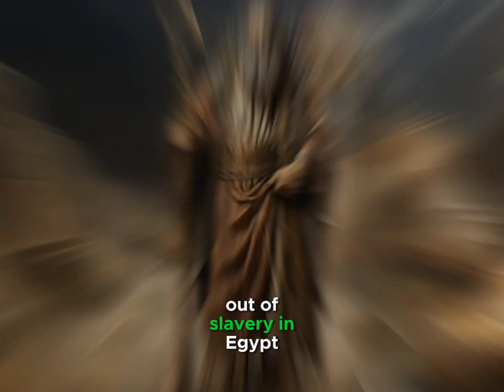10 Biblical Characters In History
This video covers Top 10 Famous obscure characters in the biblical history